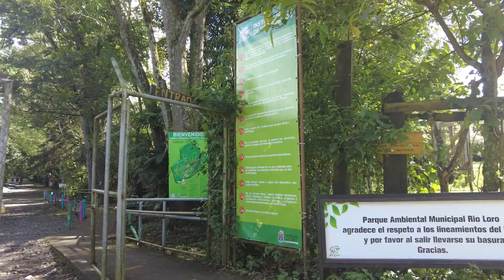Parque Ambiental Río Loro | Mariposario Serpentario Mirador - Cartago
El Parque Ambiental Municipal Río Loro es el sitio ideal para tiempo de vacaciones, el parque ofrece un mariposario, serpentario, cancha multiuso, Ranchos, parque para niños y senderos, con un sendero universal y una torre mirador.

Vehículo: Todo vehículo.
Sendero: Hay varios, el mas largo es de 2.5Km, pero hay varios puntos para acrtarlo, tambien incluye un sendero universal.